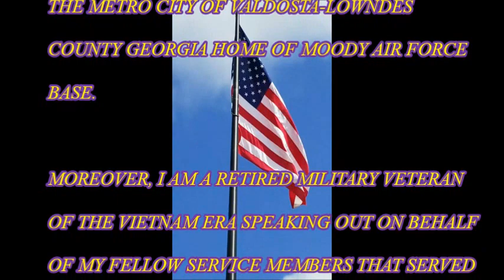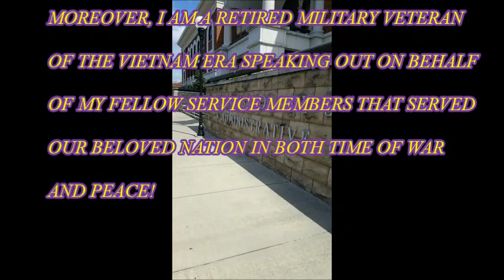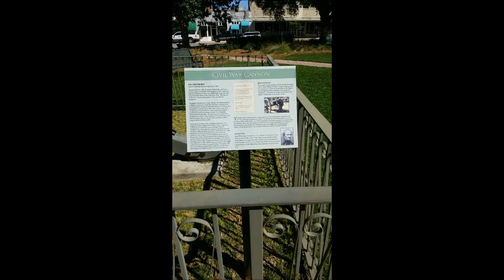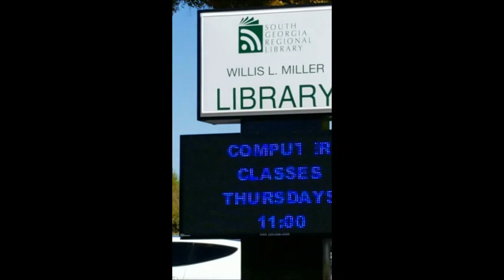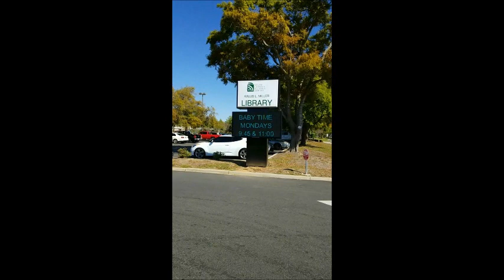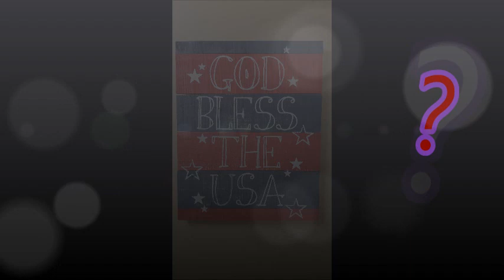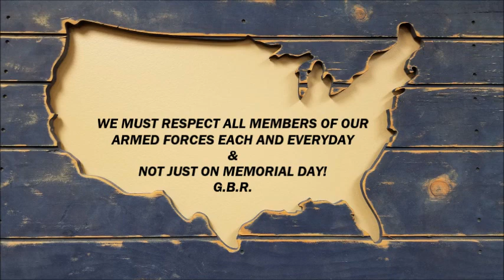GA. FLAG NOT FLOWN IN VALDOSTA WHILE ELECTED OFFICIALS SIT; SAY AND DO NOTHING!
3. AP Refused To CONNECT THE DOTS And Publish This PATTERN AND PRACTICE TO The Public. VIDEO

4. SUPERIOR COURT JUDGES SEEM TO BE IN ON THIS PATTERN AND PRACTICE AGAINST BLACKS VOTING AND HOLDING PUBLIC OFFICE.

Special Note: Joel 2:1 - Saint John 8:32

6. BLACK DEMOCRATS CANNOT TRUST BLACK CANDIDATES THAT REFUSE TO COME INTO THE BLACK COMMUNITY AND HEAR THE WORDS FROM BLACK AND WHITE RIGHT VOTERS.